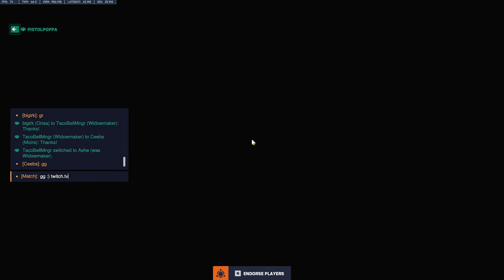Well That Was Quick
Daily YouTube/Twitch Streams!